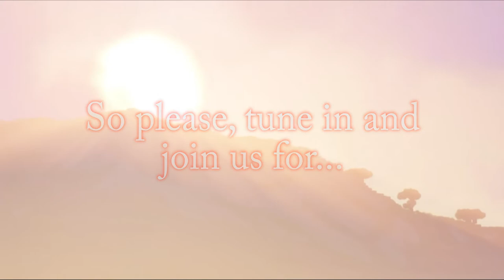Coming soon...Dynasty MSMP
New Minecraft series coming soon! Dynasty MSMP (Modded Survival Multi-Player)!

I'll be doing livestreams as much as I can, and maybe doing cut down versions for videos. I'm hoping this series can last, I will try my best to make it so.

Shout out to Jay for setting up the server (he is also responsible for all my channel art AND the server logo) :

I will include a mods list in each video/livestream description once we have the set mod list, cause some things are being changed around to make sure the server runs smoothly (smooth enough anyway).